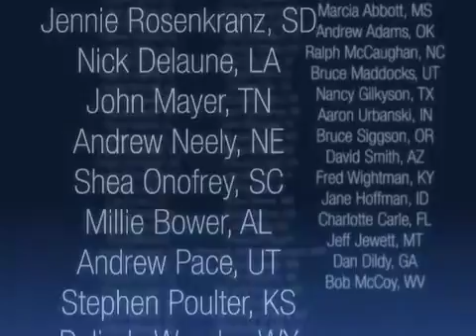WeWantThePublicOption.com #16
We want the public option! Add your name to this TV ad This ad will be on the air in Washington DC on CNN, MSNBC, and other places where senators and staffers will pay attention.